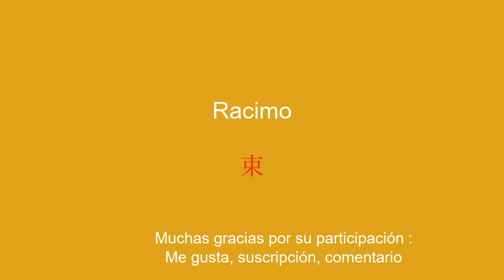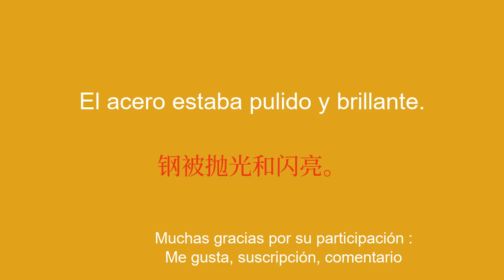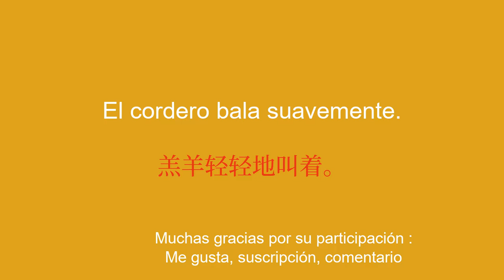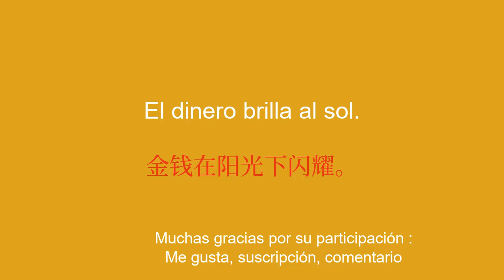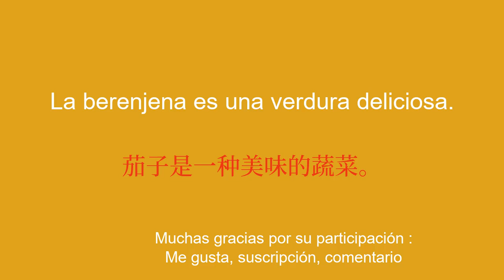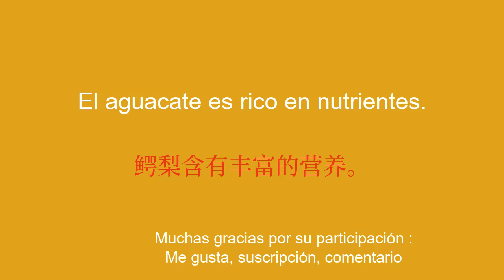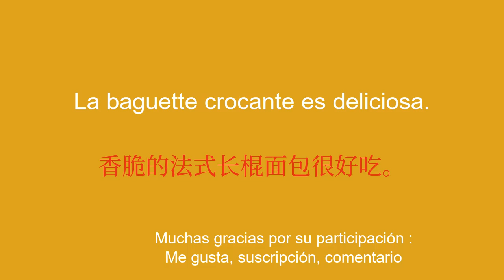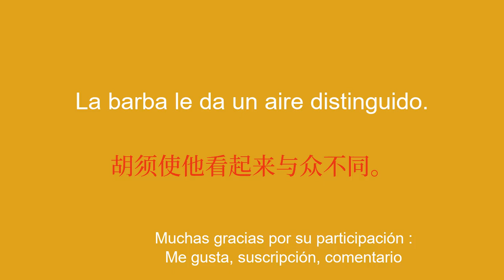50 palabras y frases clave en chino: adquiere fluidez en poco tiempo